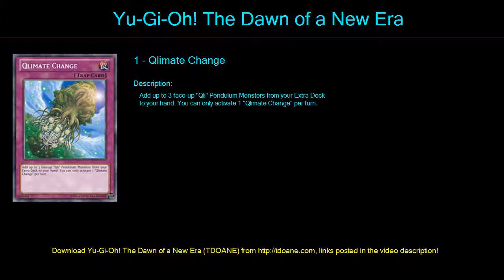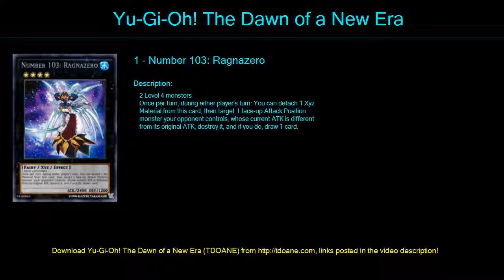Qliphorth TCG Deck Profile April 2016